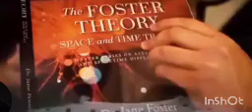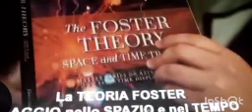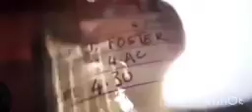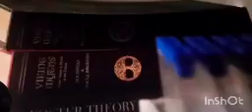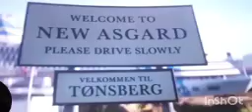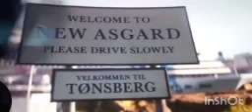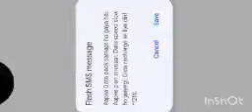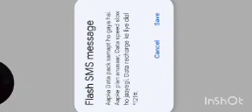New South Indian Blockbuster Love Story Hindi Dubbed Movie 2022 | Latest Hindi Dubbed Movies 2022